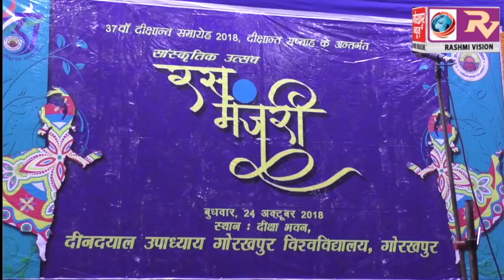37 वें दीक्षांत समारोह सप्ताह के अंतर्गत विश्वविद्यालय के दीक्षा भवन में रसमंजरी कार्यक्रम का हुआ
37 वें दीक्षांत समारोह सप्ताह के अंतर्गत विश्वविद्यालय के दीक्षा भवन में रसमंजरी कार्यक्रम का हुआ आयोजन, मंत्रमुग्ध हुए दर्षक